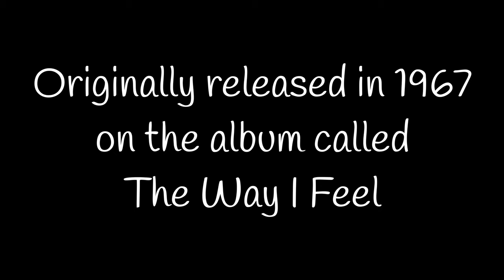FROM THE RED ROOM - "SONG FOR A WINTER'S NIGHT" - a Gordon Lightfoot classic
Gorgeous Gordon Lightfoot song in an arrangement by Max Morden.

Wonderful performances by:
Don Stiffe, vocal
Patty Lazzara, piccolo
Anders Bostrom, c flute
Amanda Morden, alto flute (solo)
Becky Vega, alto flute
Karen Demsey, bass flute
Max, guitar/piano/bass